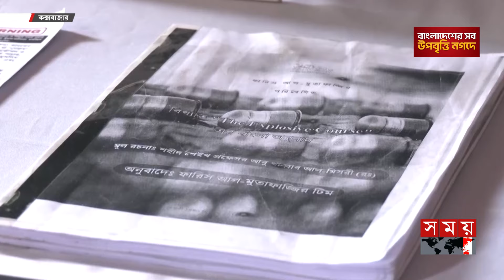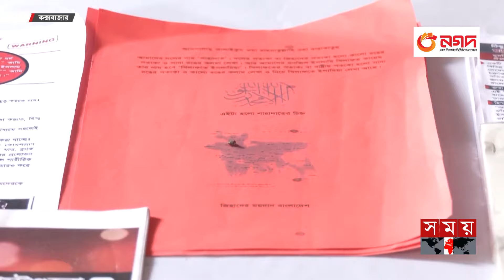আনসার আল ইসলামের তিন সদস্য গ্রেফতার | Ansar al-Islam | Cox’s Bazar | RAB Brief | Somoy TV